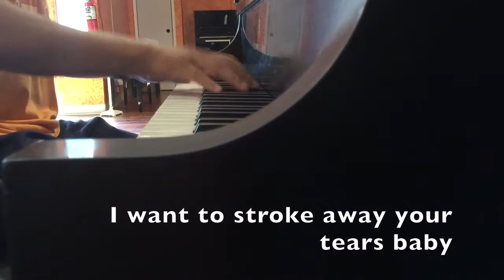Pray - Gintama OP 1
Hey everyone,
This cover is the result of two epiphanies. I really didn't know how I was going to go about arranging the song; it defied my usual methods of covering songs. I spent the first two days trying out unsuccessful ideas until my hands hurt. But that second night, the first epiphany came: this song was strangely similar to Attack on Titan OP3 so I could make this cover the same way I made the Attack on Titan cover. Suddenly, I knew exactly how I was going to do the cover and I had a rough draft within twenty minutes.
A few days later, as I was going to getting ready to record, I thought, "this cover sounds hollow; how can I make it sound fuller?" Then came the second epiphany: the right-hand part needs more notes! Specifically, I replaced many notes on the right hand with chords, and suddenly, I had a cover I could be proud of.
As usual, keep sending requests and suggestions for future videos!
Yours,
Ralph
Special thanks to Silicon Valley Piano for allowing me to freely use their Steinway
Sheet Music: will be made upon request
Original Artist: Tommy Heavenly6